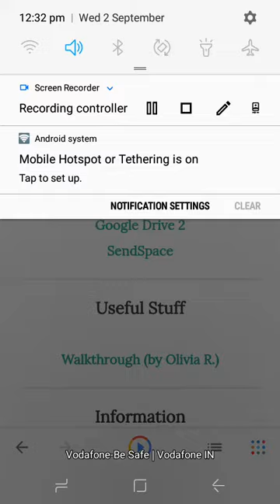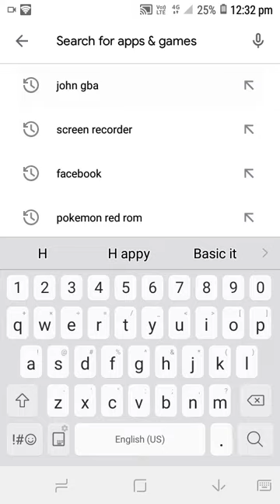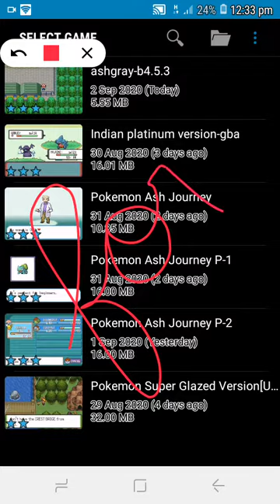How to download ash grey